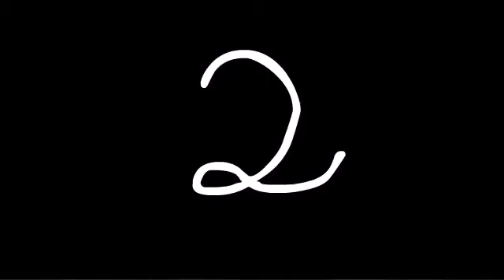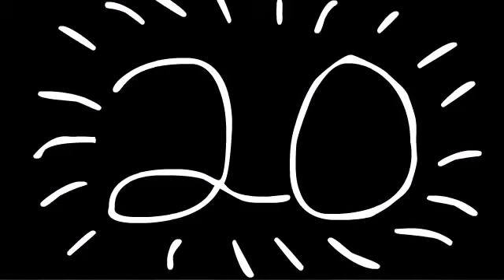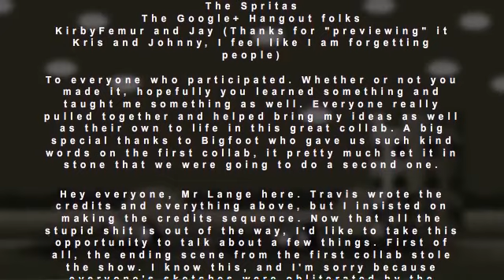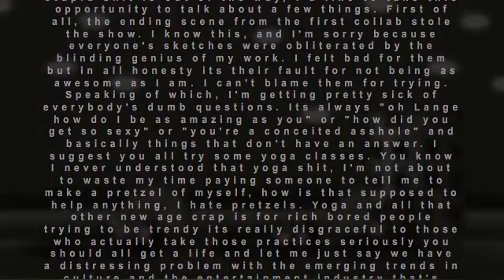Mario's Castle Collab 2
its cool and funny